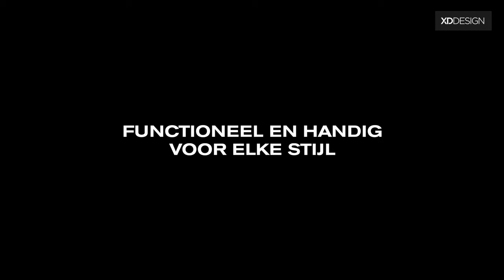Bobby Soft van XD Design